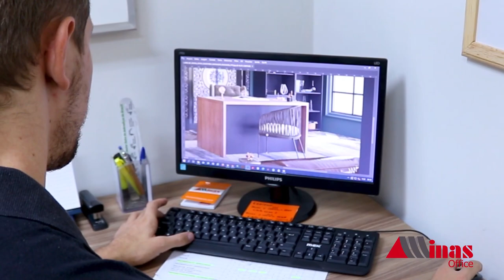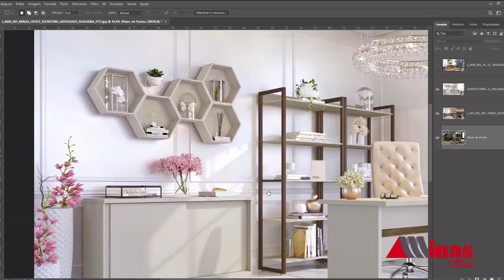Institucional Minas Office | Fabrica de Móveis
Video Institucional produzido pela da empresa fabricante de moveis de Ubá MG, a Minas Office.
Sediada em Ubá Minas Gerais, reconhecido pólo moveleiro do Brasil, a MINAS ÓFFICE, desde 2010 é impulsionada em busca da evolução e transformação de ambientes. Sempre trazendo inovação, tecnologia, e soluções para as necessidades e os desejos de nossos clientes

Com foco na qualidade, em todas as etapas do trabalho produtivo, desde a minuciosa escolha de fornecedores, matérias primas e insumos, passando pelo uso de maquinário moderno para confecção de seus móveis, além de criteriosa seleção e treinamento de seu pessoal e principalmente, mantendo um alto nível de princípios éticos no relacionamento com seus clientes.
A MINAS ÓFFICE, a cada dia que passa, vem ganhando confiança e credibilidade no segmento em que atua, o mercado moveleiro.
Atenta aos principais anseios de um mercado cada vez mais exigente e em constante mutação, a MINAS ÓFFICE prima por manter elevado o grau de satisfação em todos os níveis, tanto o de produção, bem como, o de transporte e comercialização de seus produtos.
Criou assim, o que melhor define a empresa:
A busca constante de melhores produtos com rapidez na entrega, sem perder a competitividade nos preços.
Começou com um simples objetivo; produzir e atender com qualidade!

MINAS ÓFFICE, EVOLUINDO SEMPRE!

Contato para produções 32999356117 Fabiano

A Fotografe ajuda profissionais a valorizarem ainda mais as suas carreiras!

Não importa qual seu ramo de negócios ou sua profissão, hoje em dia todos nós fazemos negócios online.

Isso não quer dizer que todos tenham uma loja virtual (e-commerce) ou mesmo um site. Seja pelo Whatsapp, Facebook, Instagram ou LinkedIn.

E por isso necessariamente você precisa de uma foto sua com um perfil profissional.

E ter uma boa imagem vende! Simples assim.